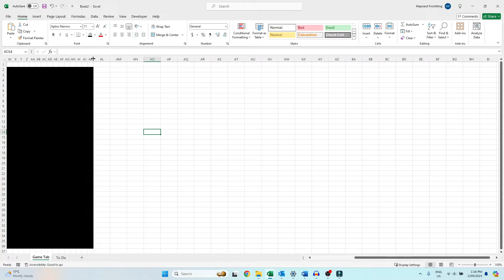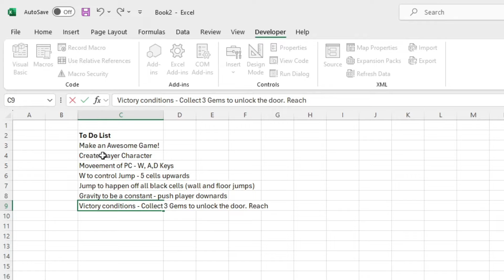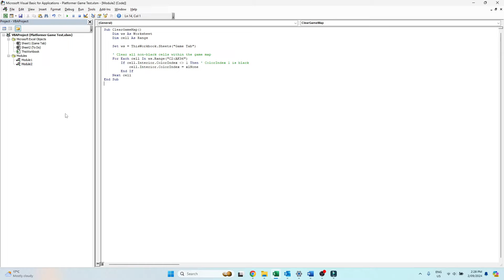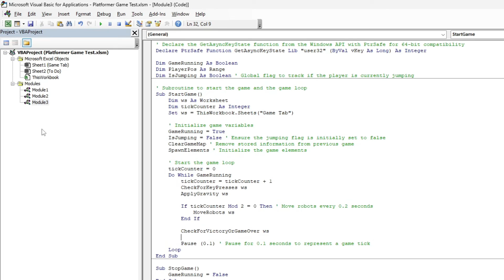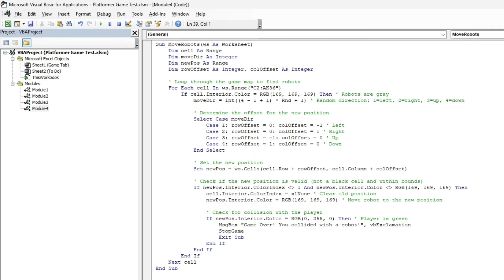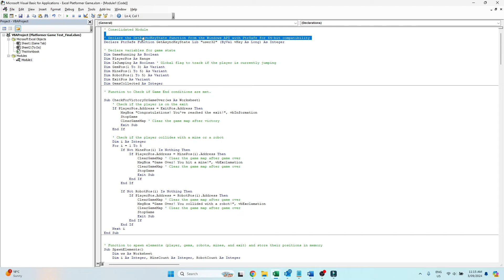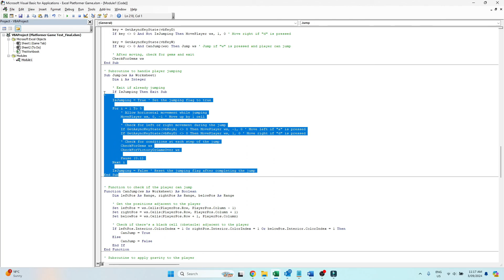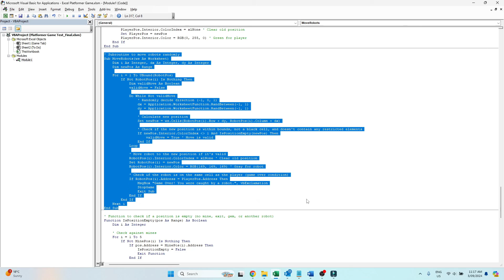How to make a Platformer Game in EXCEL - Game Dev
For the past few weeks I have been making games in Excel. In this tutorial, learn on how to create an Excel platformer game from scratch using VBA! I'll guide you through each step to turn a simple spreadsheet into a fun, interactive platform game. We'll cover everything from setting up the environment to writing the code and testing the game.

Chapters:
00:00 Gameplay and Intro
00:19 Step 1- Setting up Game Environment
01:08 Step 2- Planning the Game
02:01 Step 3- The Core Coding Basics
06:06 Step 4- Test the Core Game
06:36 Step 5- Fix and Finalise Game Code
10:08 Step 6- Play the Final Game

|How to make a Platformer Game in EXCEL|